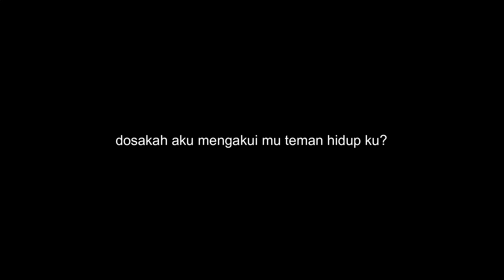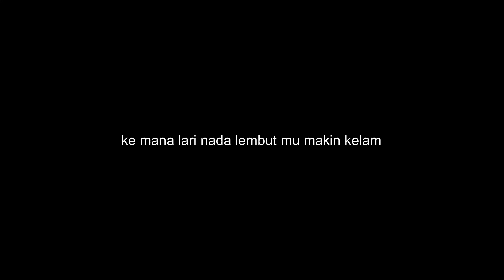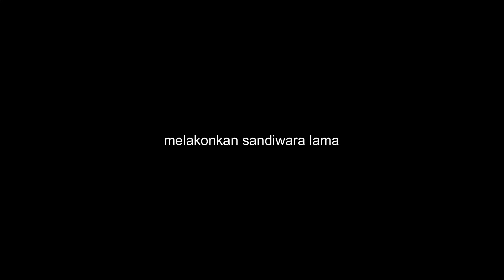gersang - kehancuran - (tribute + lirik)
1) Kehancuran - (tribute - full cover + lirik)
2) Kehancuran - (tanpa vokal + lirik)
3) Kehancuran - (lead guitar - backing track + vokal + lirik)
4) Kehancuran - (keyboard - backing track + vokal + lirik)
5) Kehancuran - (bass guitar - backing track + vokal + lirik)
6) Kehancuran - (drum - backing track + vokal + lirik)

Terima Kasih